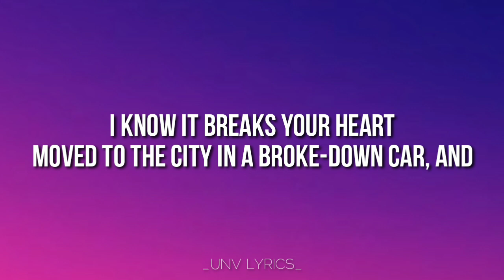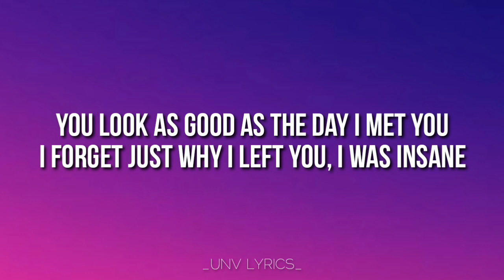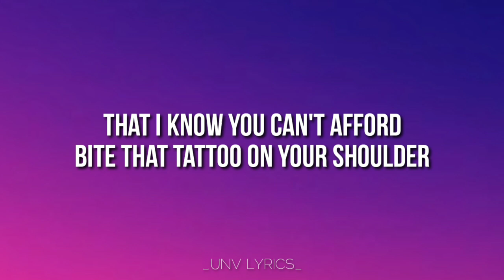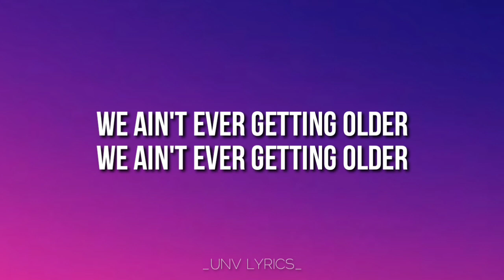The Chainsmokers - Closer ( Lyrics ) Ft. Halsey